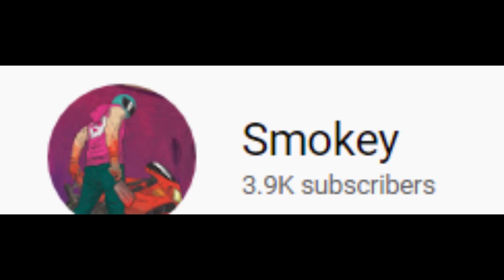Ultimate Cheese Works on Sk8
Fight back sk8